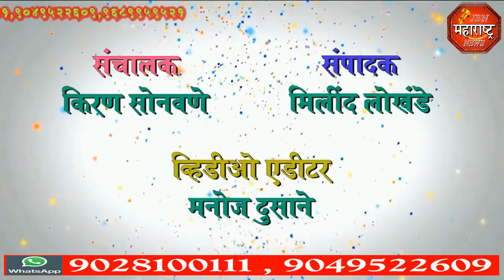jbn maharashtra news jalgaon